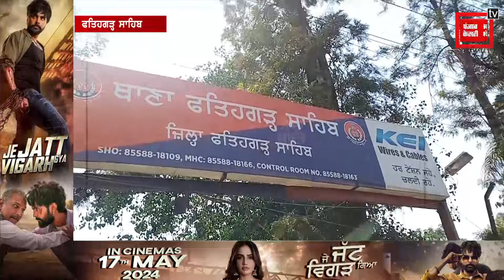ਔਰਤ ਵੱਲੋਂ ਕੀਤੀ ਖੁਦ.ਕੁਸ਼ੀ ਮਾਮਲੇ ਨੂੰ ਪੁਲਸ ਨੇ ਸੁਲਝਾਇਆ, ਪਤੀ ਨੂੰ ਕੀਤਾ ਗ੍ਰਿਫ਼ਤਾਰ